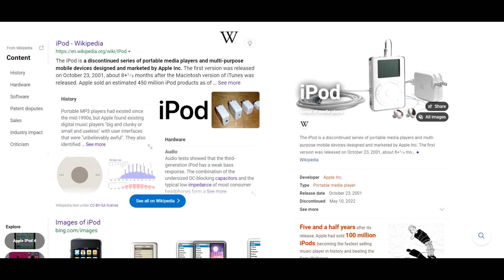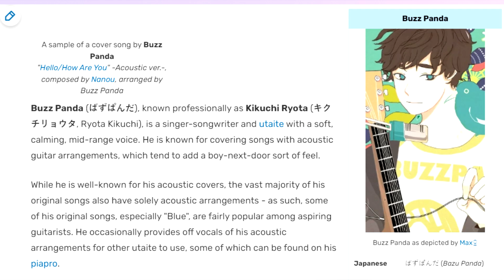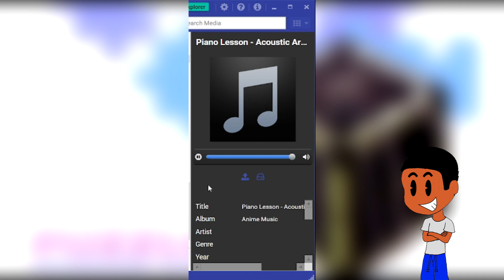Manga and Music - Puzzle+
Today, we take a look at Puzzle+ and listen to a song you might not have heard in a while.
Also, I apologize for the sound quality in this video. I'll improve for next time around.